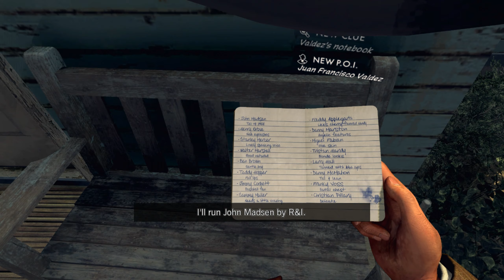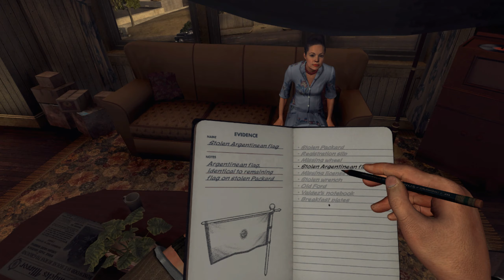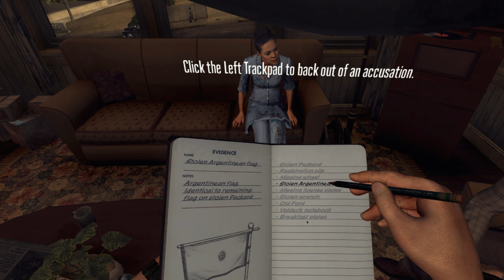L.A. Noire VR #3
Kommer vi hitta den som tog bilen?

L.A. Noire: The VR Case Files låter dig axla rollen som kommissarie Cole Phelps och gå till botten med brutala mord,
planer och konspirationer inspirerade av riktiga brott i Los Angeles från 1947,
en av de mest korrupta och våldsamma tiderna i Los Angeles historia.